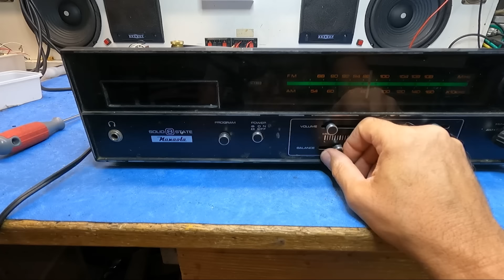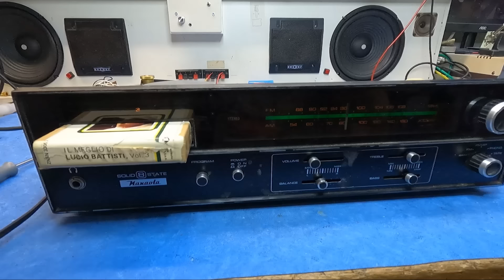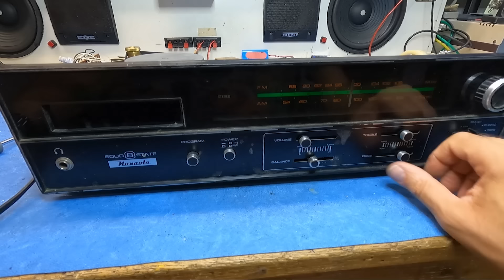Riparo uno stereo Nanaola SE2003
Un tuffo nei primi anni 70 , con uno stereo 8 Nanaola SE2003,
vediamo se funziona ancora dopo tanti anni, questa è una riparazione semplice ma utile per mantenere funzionanti  questa tipologia di apparecchi.

.LINK UTILI..

..MODULO PER INVIO DI UN OGGETTO DA RIPARARE..

..CONTATTI..
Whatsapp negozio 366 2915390